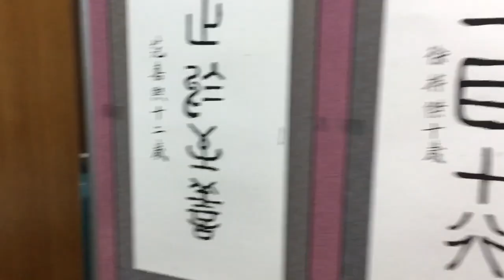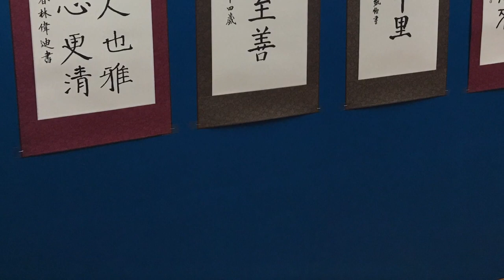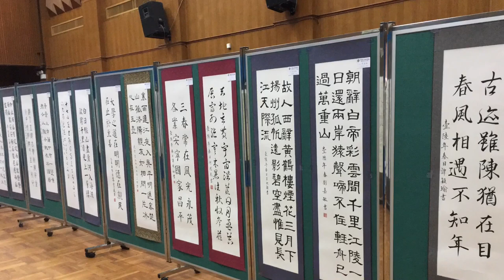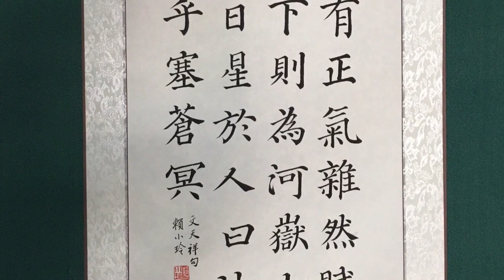Chinese Calligraphy Exhibition - 15-18.04.2016 ( Hong Kong Culture)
Including Seal script, Clerical script, Regular script and Semi-cursive script.